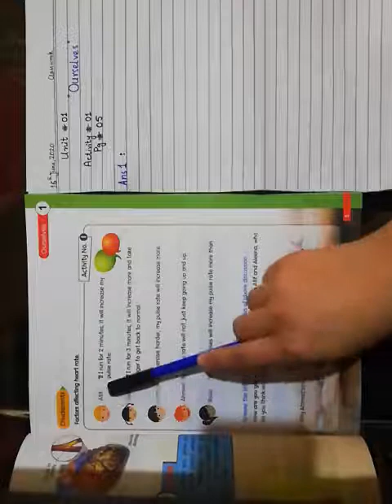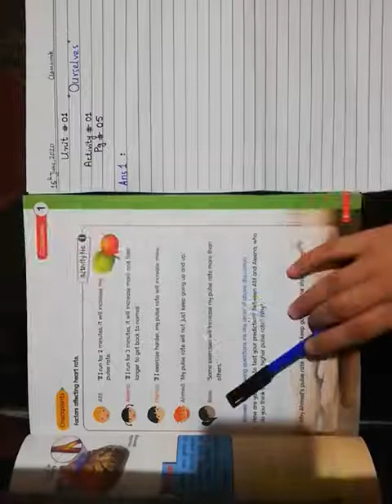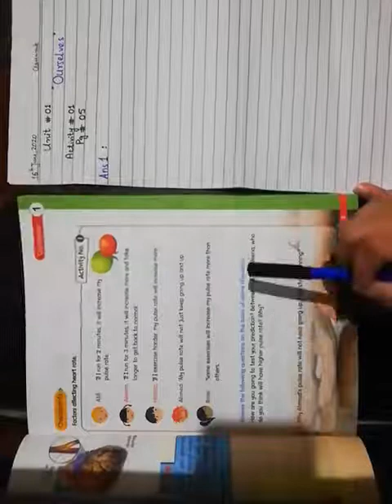Class 5 science 16 june 2020